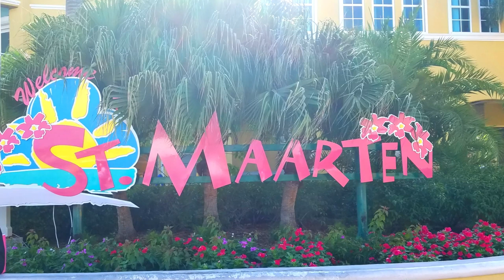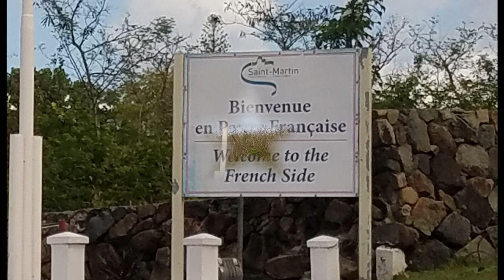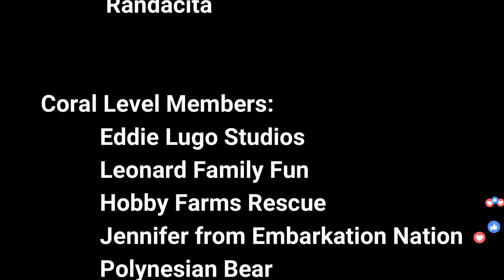Escape the Ordinary: Discover St Maarten Cruise Port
St. Maarten/St.Martin is an island shared by the Dutch and the French. Come with Sea Leg Journeys as we explore some of this beautiful Caribbean Island. See some of the reasons that you should visit St.Maarten on your next cruise.

Become a Special Member of the Sea Leg Journey Crew.

Kathy Mills
Lori Barber